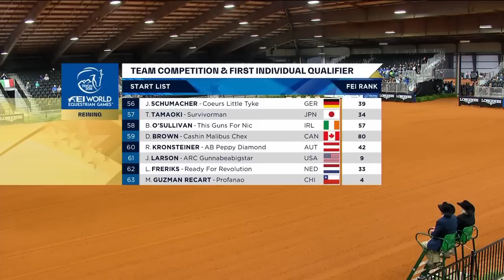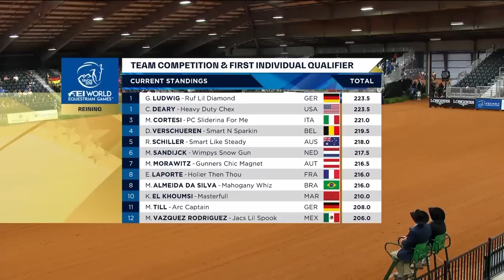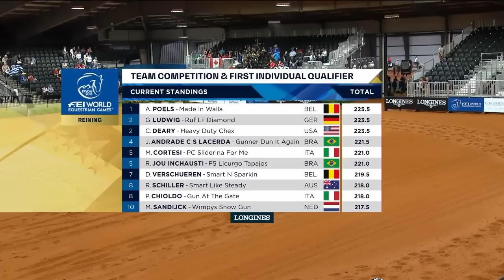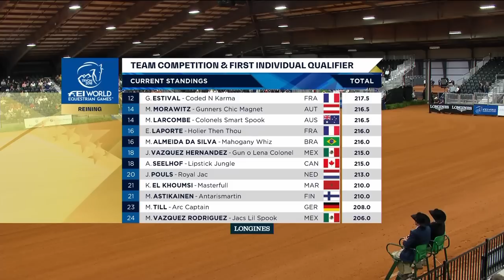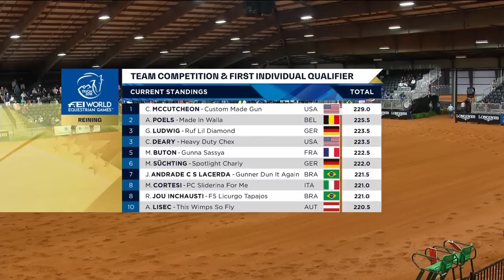RE-LIVE | Reining - Team Competition and 1st Individual Qualifier (Session 1) | Tryon 2018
Watch the full first session of the Reining Team Competition and First Individual Qualifier from the 2018 FEI World Equestrian Games™ in Tryon (USA)!